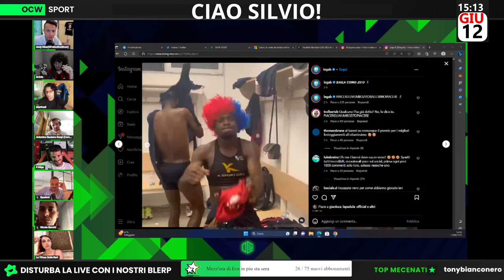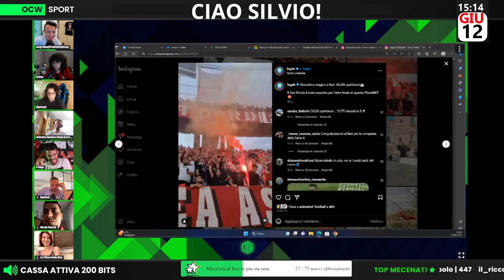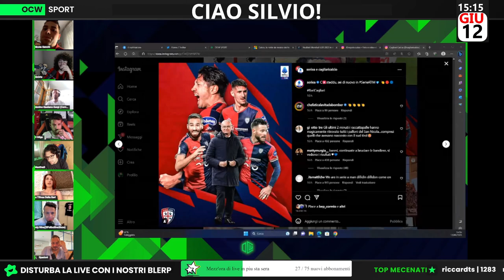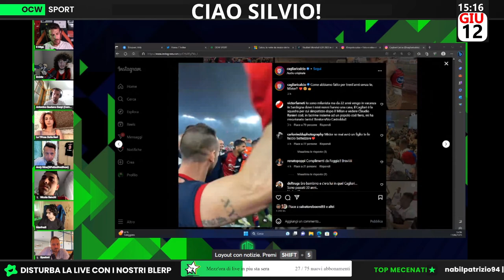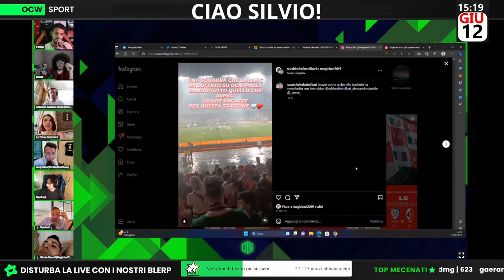CAGLIARI IN SERIE A | La tifosa della bari: ''IL BARI sembrava il MANCHESTER CITY!''